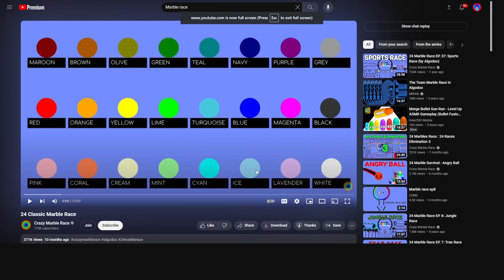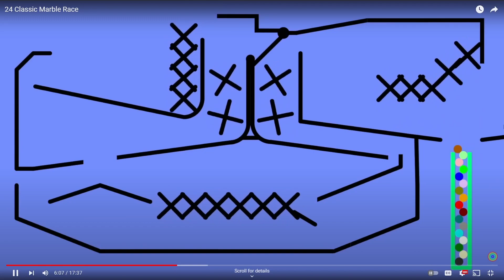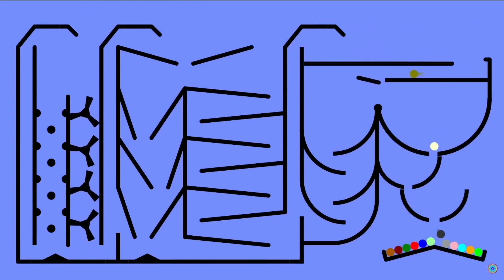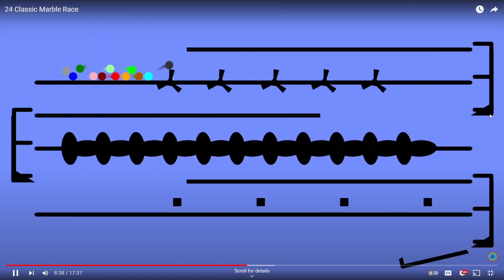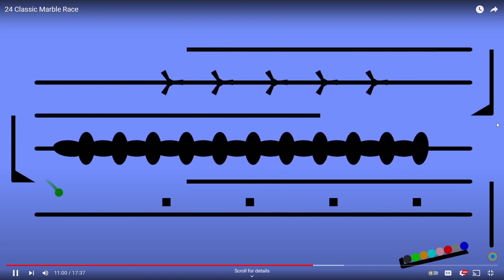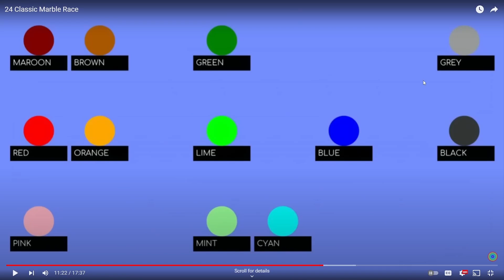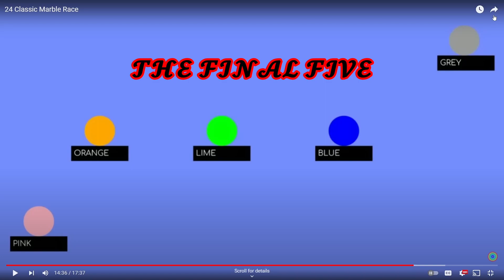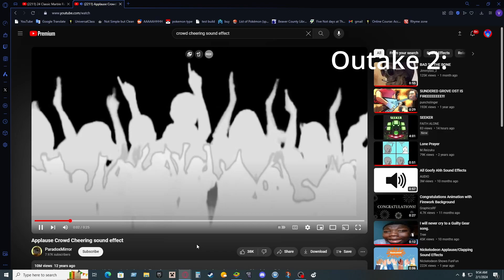Marble Race with NBA/NFL style commentary